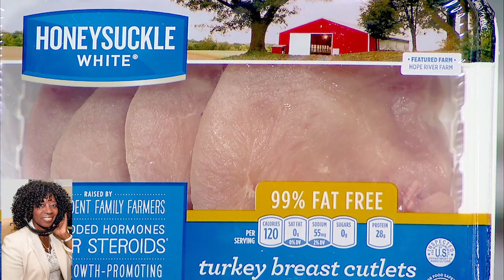EATING HEALTHY IN 2019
EATING HEALTHY IN THE NEW YEAR